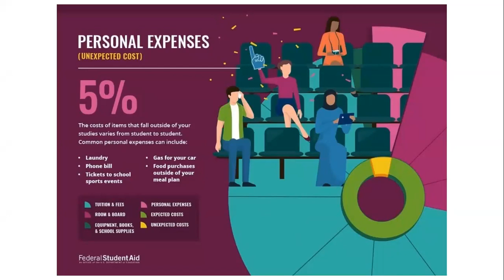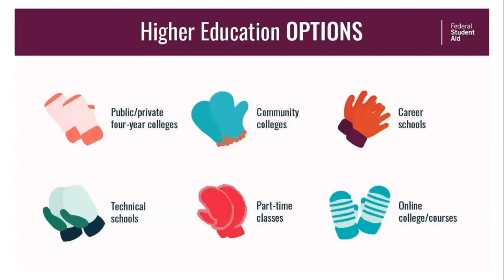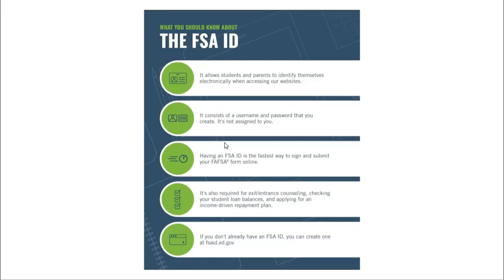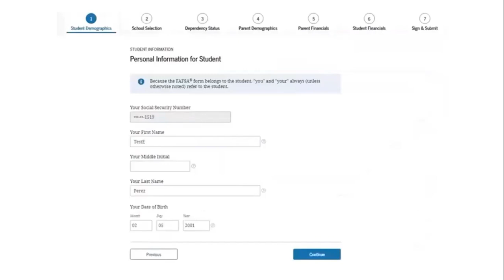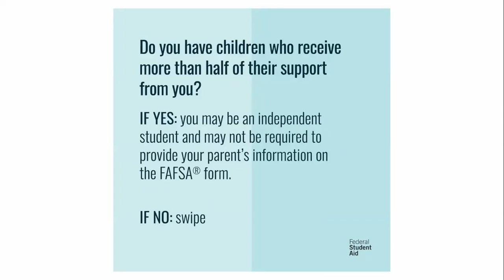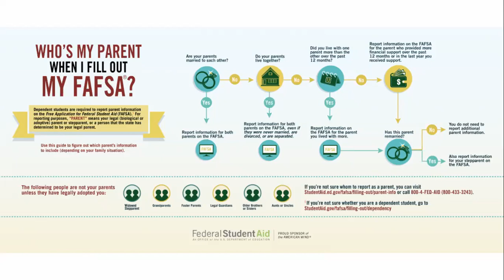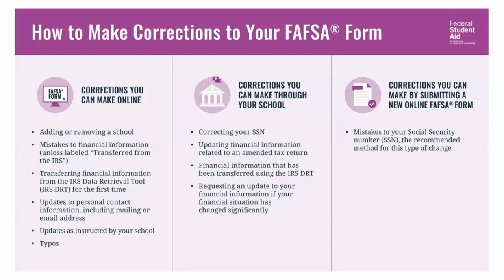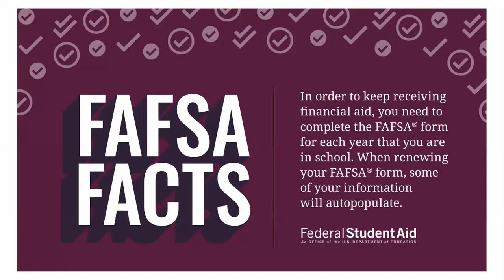Patrick F Taylor High School's College Financial Aid Session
The college financial aid process, including completion of the FAFSA, is discussed in this interactive session.